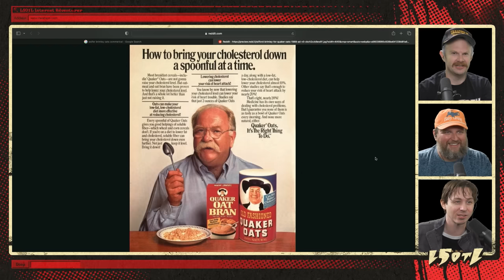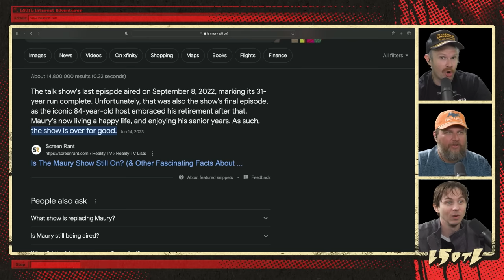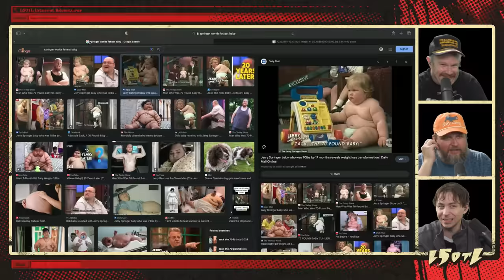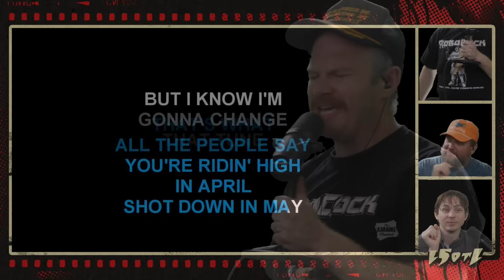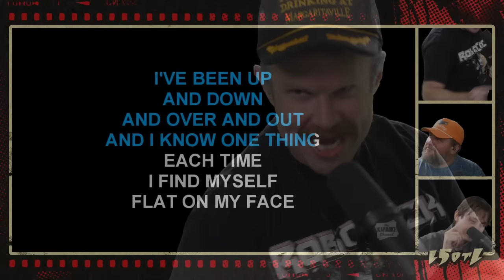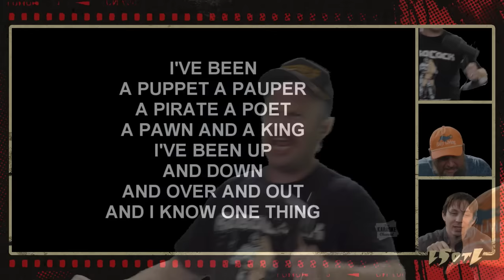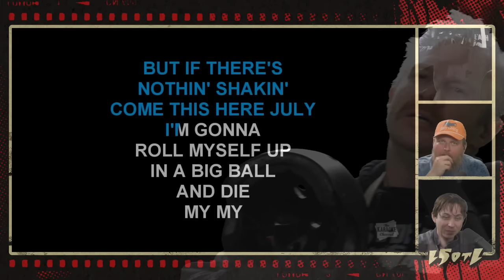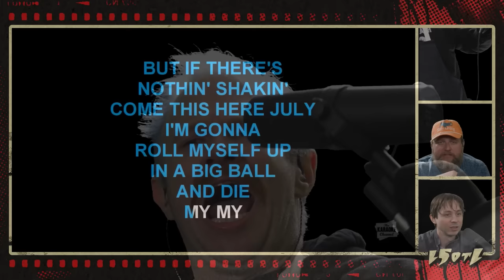Last Stream on The Left /// October 17th, 2023 - Henry Zebrowski vs The Machines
It is a robot that I don't like. It is a robot that thinks it's us. And it's not us.